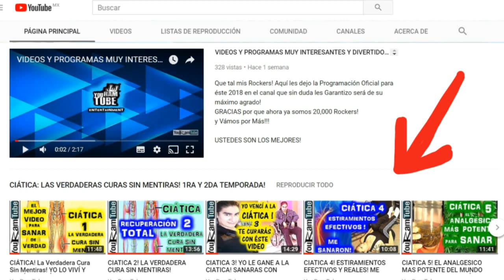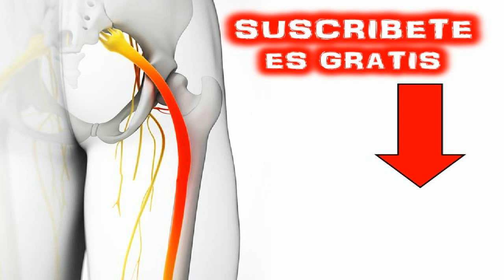CIATICA EJERCICIOS PARA ALIVIAR DOLOR! Ciática La Verdadera Cura Sin Mentiras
En éste video te explicaré de manera detallada y directa por que es tan valioso e impotante el hacer los ejercicios para aliviar el dolor de ciática... Sin duda te resolveré todas las dudas que tengas al respecto!

Si Te Preguntas:
¿Cómo Sanar la ciática?
Tengo Dolor en mi pierna izquierda
Tengo Dolor en mi pierna derecha
Tengo Dolor en mi Glúteo o Nalga
¿Como curar la Ciática?
¿Cual es el tratamiento para la ciática?
¿Que ejercicios son buenos para sanar de la ciática?
¿Como Sanar el nervio ciático?
¿ Cuál es la verdadera cura sin mentiras para sanar la ciática?
Si es asi, Estas el el mejor canal de YouTube para recibir los mejores consejos!

🔴🔴NO SOY MÉDICO ,  Sólo soy una persona que sufrió los terribles dolores de ciática de manera GRAVE y quedé sin caminar un par de meses... y que Sané Sin Cirugía Gracias a Dios y que en todo ese tiempo aprendí tanto en teoría y práctica gracias a esa gran y fuerte experiencia...Ahora mi objetivo con éstos videos es el de AYUDAR a INFORMAR , ORIENTAR, ACONSEJAR y MOTIVAR a la gente que lo necesite...🔴🔴
BENDICIONES...